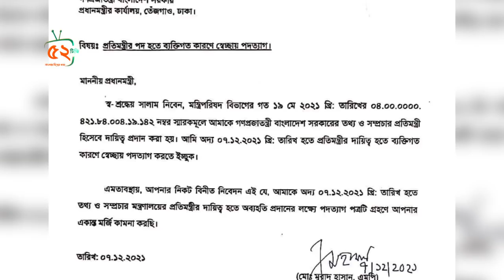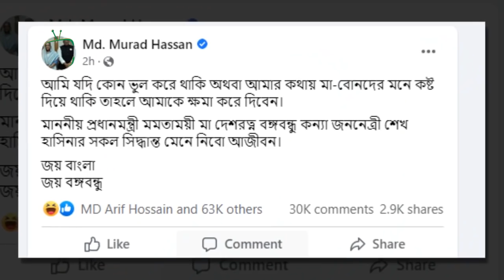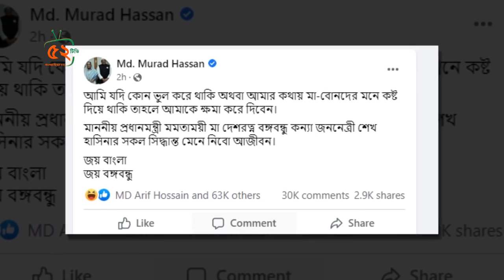মুরাদের কিয়ামত শুরু ! চাইলেন ক্ষমা ! গ্রেফতার হচ্ছেন কি? দল থেকে বহিস্কারের সিদ্ধান্ত বৈঠকে !